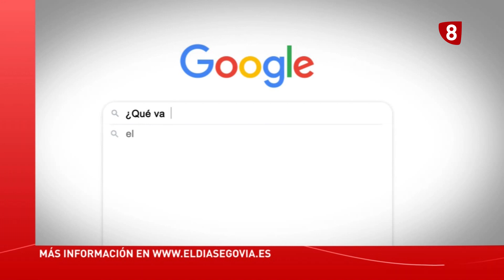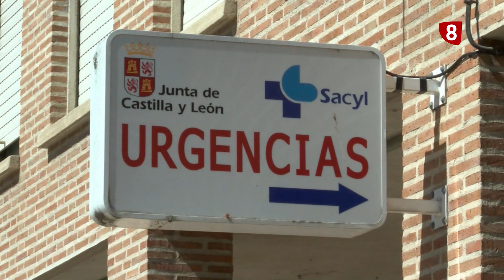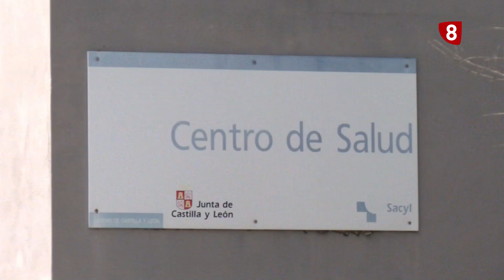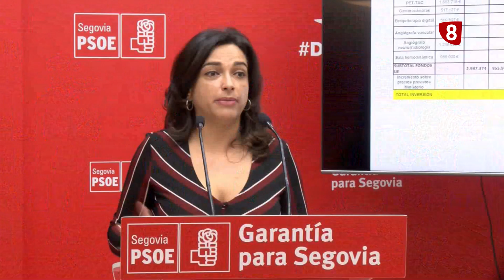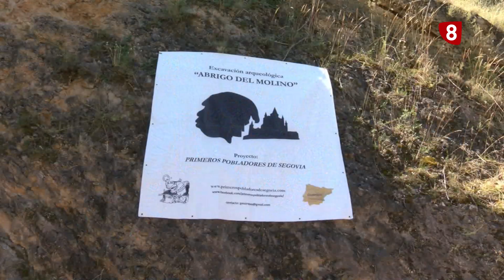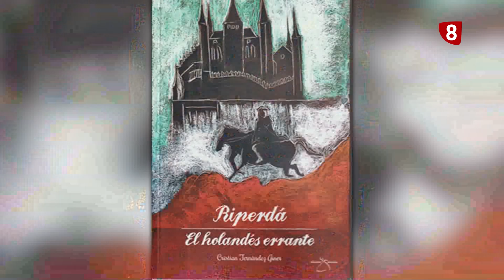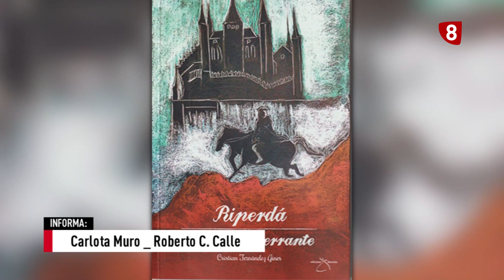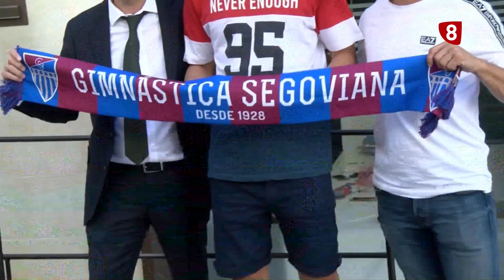Noticias La 8 Segovia I 08-07-22